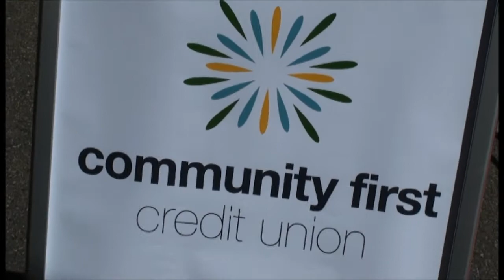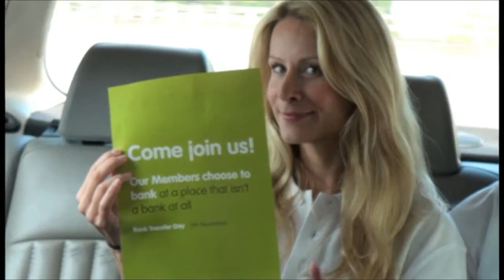Bank Transfer Day - Community First Credit Union.wmv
November 5th marks Bank Transfer Day - a day dedicated to encouraging consumers who are dissatisfied with their bank to switch to a credit union and not keep putting their money with the 'fat cat' banks. So on Bank Transfer Day in Sydney, 2011, Community First Credit Union introduced the 'Fat Cat Limo' for a day. Street goers were invited to walk down the red carpet and take a ride in the fat cat limo across town to their destination. During their ride in the fat cat limo, consumers explained how they felt about their bank and what they knew about Bank Transfer Day. Apart from delighting some consumers in grabbing a free ride in style across town, we hope we've encouraged more consumers to consider switching from the big banks.